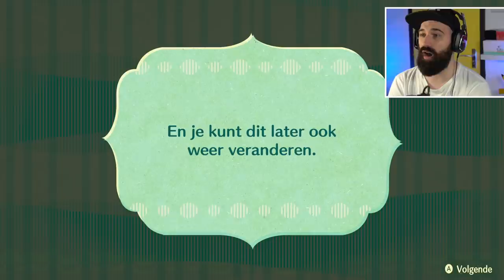Zo maak je de beste BULBASAUR MII voor MIITOPIA !!!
Zo maak je de beste Bulbausaur Mii voor Miitopia. Op 21 mei komt Miitopia uit voor de Nintendo Switch. Ga jij Miitopia spelen en wil je dat ik de game ga spelen op dit kanaal? Laat het weten in de reacties!

Bestel nu de gloednieuwe Rickachu Merchandise!

Adres fanmail:

RICKACHU
Gravin Juliana van Stolberglaan 31
Box C1500
2263AB Leidschendam
Nederland